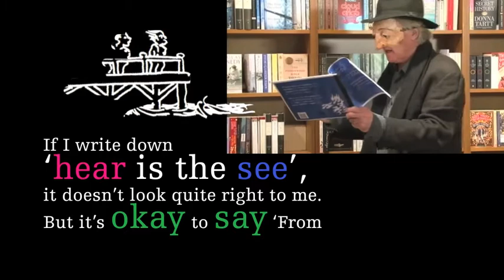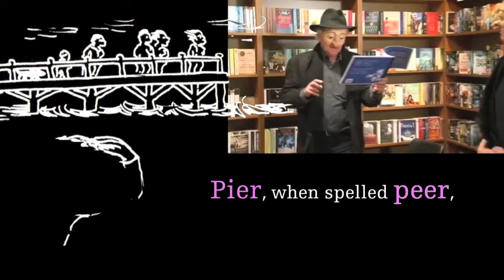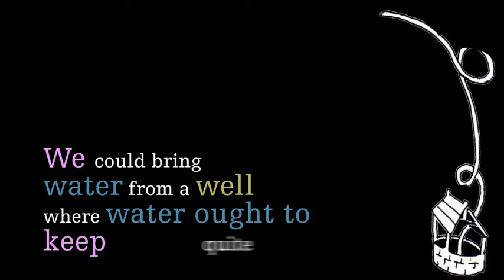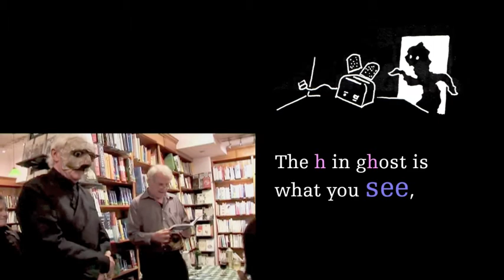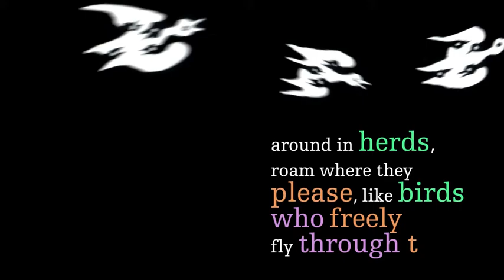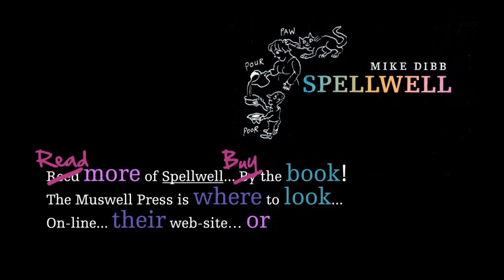Spellwell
SPELLWELL, a delightfully entertaining (and educational) new book by Mike Dibb, illustrated by Roddy Maude-Roxby, published by Muswell Press

English is a particularly idiosyncratic language, whose spelling can be puzzling, even exasperating, to children and anyone else learning to read, write and speak it. Words that sound the same can be written quite differently, with different meanings. In "Spellwell" Mike Dibb's rhyming couplets, wittily enhanced by Roddy Maude-Roxby's drawings, turn the phonetic vagaries of English spelling into something playful. "Spellwell" brings humour to bear on what can seem a bewildering free-play between sound and sense, rhyme and reason. Beautifully designed by Ana Rachel, this small book consists of forty-five illustrated verses, ending with a short rhyming dictionary which readers can use to invent verses of their own and to which they can add new words. A perfect addition to more formal teaching, for children and adults alike.